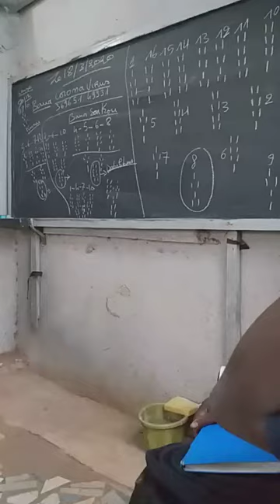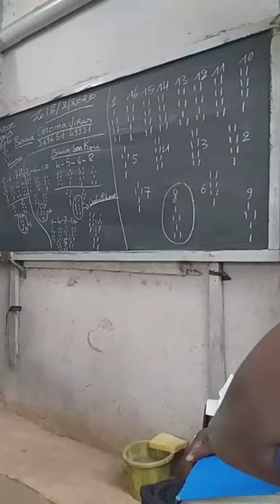Pour vous donnez les meilleurs(2)